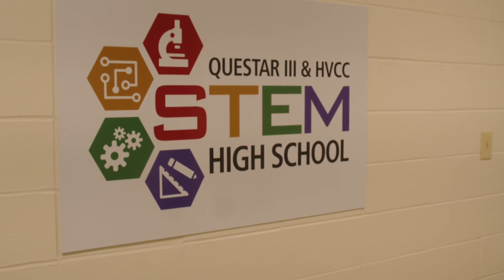A Day in the Life of a Student at Questar III and HVCC STEM High School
Hear from a first-year student at the Questar III and HVCC STEM High School, a new STEM-focused high school located on the Hudson Valley Community College campus in Troy. Join us for a virtual information night on March 9 or in-person open house on March 16.